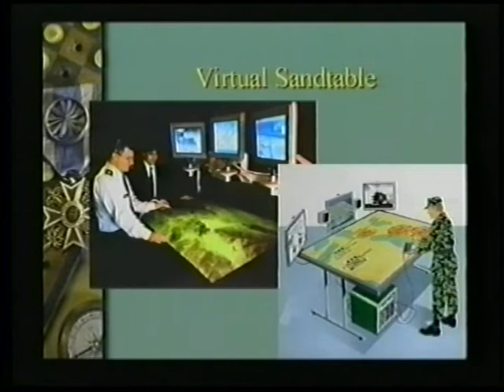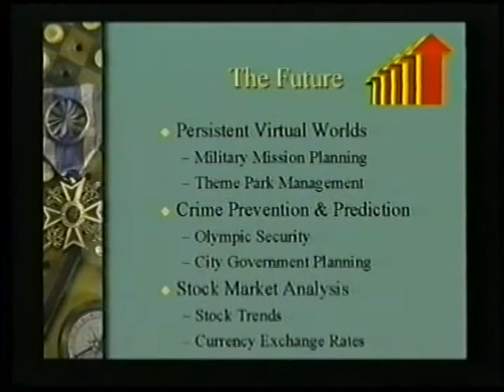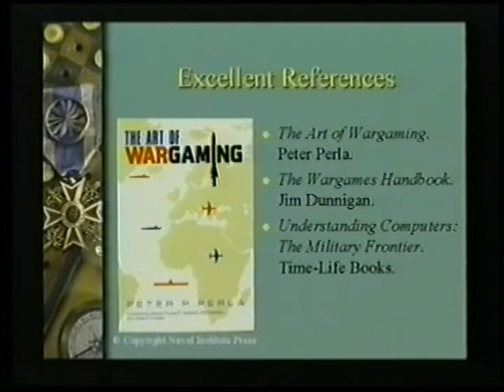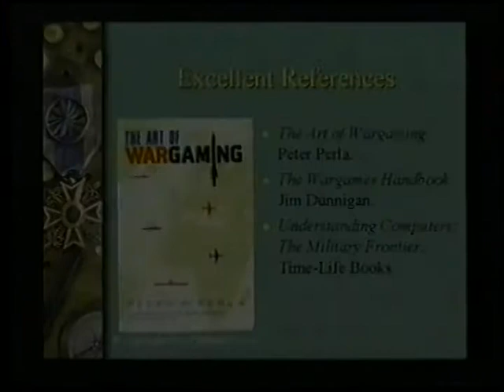Mastering Simulation 12 - Wargames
Mastering Simulation is the best introductory course on the breadth of modeling, simulation, systems analysis, and virtual reality. It provides an overview of each of the major categories of simulation applications that have evolved over the last 300 years: Live Rehearsal, Virtual Reality, Wargames, Interoperability, Systems Analysis, Discrete Event Simulation, and Entertainment.